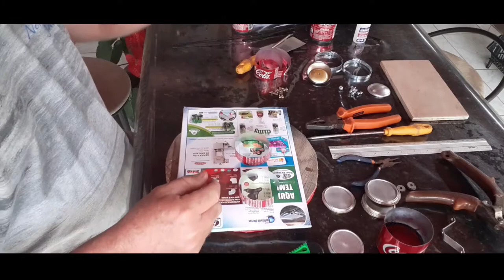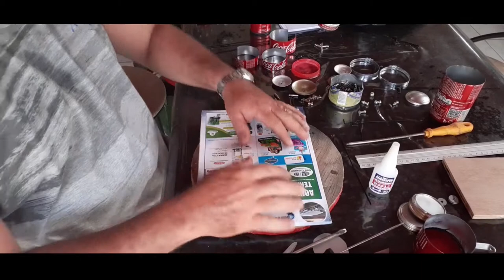FAZENDO A MINE BATERIA DE LATINHA PARA O SORTEIO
MARCELO SILVA PESCA ,
MEDIDAS DA BATERIA
CAIXA 1.8 CM  ALTURA COM OS PÉS 5,5CM
TOM 1 -  2 CM
TOM 2 - 2.5 CM
BUMBO - 5CM
SURDO 3.5 CM COM OS PÉS 5,5CM
CHIMBAL 9.5CM
PRATOS 14,5 CM
MOSTRANDO COMO SE FAZ A BATERIA